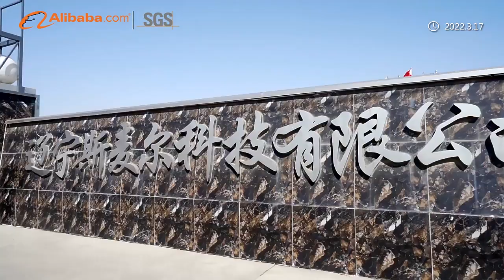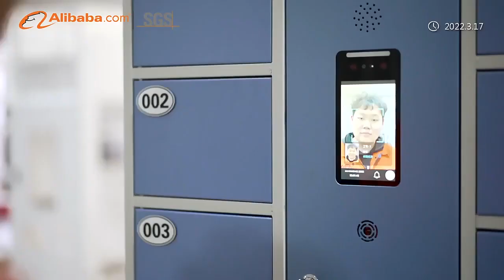My Company~SMILE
This video is mainly about my company，My company is located in Shenyang City, Liaoning Province, China. It is a non-standard custom company that does precision sheet metal and precision machining.